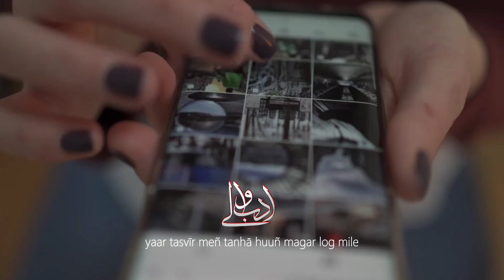LOVE SHAYARI | URDU SHAYARYI | TERI TASVEER K BAAD | SARKAR NATIQ SHAH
"Diving into the Depths of Emotion: Love Poetry and Heartfelt Shayari

🌟 Welcome to a world where emotions find their voice in the exquisite art of poetry and shayari. Explore the intricate realms of love, heartache, and the profound human experience through words that touch the soul.

📜 Love Poetry in Urdu:
Experience the enchantment of love as it blooms into verses. Our channel is a haven for those seeking the language of the heart, where each syllable is a step closer to the depths of affection and adoration. Let your heart resonate with the timeless melodies of love, beautifully woven into the fabric of Urdu poetry.

💔 Sad Love Shayari and Breakup Emotions:
Gaze into the mirror of emotions with our collection of sad love shayari. Navigate the labyrinth of heartbreak and separation as words weave a tapestry of poignant sentiments. Whether you're healing from a breakup or simply yearning to connect with the rawness of human emotions, these verses will hold you close.

💔 Heart Touching Shayari:
Explore the canvas of emotions painted with heart-touching shayari. Each word is a brushstroke of feelings that strike a chord in the heart. Immerse yourself in the river of emotions and let these verses carry you along, offering solace and empathy in every line.

📜 Shayari That Speaks to You:
Our channel is a sanctuary for shayari enthusiasts, from the novices to the connoisseurs. The carefully curated collection encompasses the nuances of love, pain, and longing that resonate with every listener. Join us on this journey as we explore the power of words and their ability to mirror the human experience.

Let's create an oasis where emotions flow freely through words.

🚀 Spread the Shayari:
Help us extend the reach of these soulful verses by sharing this video on your social media platforms. Let your friends, family, and followers embark on this emotional journey alongside you.

🔗 Link to this Video: [Insert Video Link]

Embark on a journey where words become emotions, and emotions are woven into poetry and shayari.